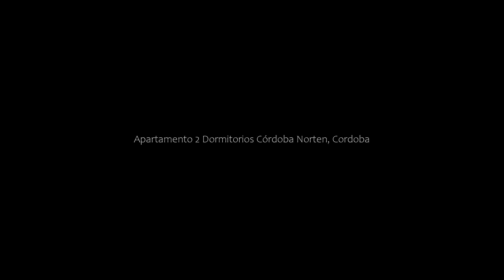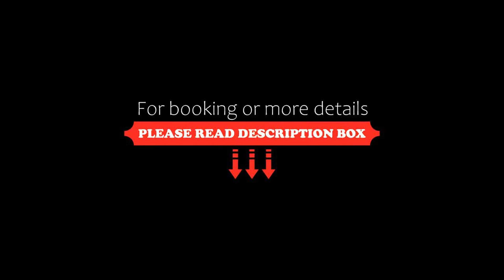Apartamento 2 Dormitorios Córdoba Norten, Cordoba, Argentina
About Property:
You're eligible for a Genius discount at Apartamento 2 Dormitorios - Córdoba - Norten! To save at this property, all you have to do is sign in.
Apartamento 2 Dormitorios - Córdoba - Norten has a balcony and is situated in Cordoba, within just 1.5 km of Catedral de Cordoba and 700 m of España Square. The air-conditioned accommodation is 1.2 km from Jesuit Square, and guests benefit from private parking available on site and fre...
Property Type: Hotel
Address: Obispo Trejo 1131 piso 4 E, Nueva Cordoba, 5000 Cordoba, Argentina
Searching For
1. Apartamento 2 Dormitorios Córdoba Norten - Cordoba - Argentina
2. Apartamento 2 Dormitorios Córdoba Norten - Cordoba - Argentina Address
3. Apartamento 2 Dormitorios Córdoba Norten - Cordoba - Argentina Rooms
4. Apartamento 2 Dormitorios Córdoba Norten - Cordoba - Argentina Amenities
5. Apartamento 2 Dormitorios Córdoba Norten - Cordoba - Argentina Offers and Deals
Audio Credit:
Track Title: Blank Slate
Artist: VYEN